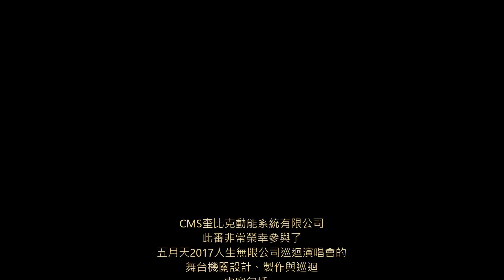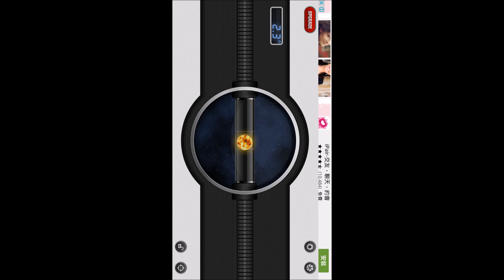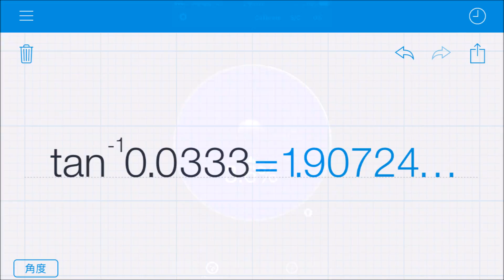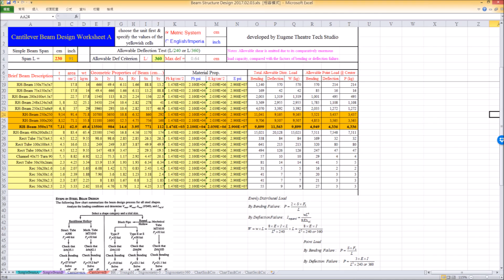CMS五月天人生無限公司巡迴製作實錄 2(去除版權影音之版本)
CMS奎比克動能系統有限公司非常榮幸參與了
五月天2017人生無限公司巡迴演唱會的
舞台機關設計、製作與巡迴，
參與的細節請詳見相信音樂官網說明第四大項－自動化設備：

(4)    自動化設備：
百葉窗機械系統：背景為寬度25米、總重20噸的伸縮弧形視頻，利用多角度軸線式高承載捲揚機，產生層層疊疊的隊形變換；並透過電腦數值定位控制，讓燈光與影像產生嶄新的對話形式。

對開軌道機械系統：台口是四組高度12米、寬度6米、總重超過10噸的軌道視頻大牆，對開移動覆蓋範圍超過75米，最高移動速度高達每秒30cm，大開大闔之間將可營造壯闊的氣勢。

無人萬向自走台車：採用麥克納姆輪的萬向自走車，可以每秒鐘接近一米的高速前進，同時也能做前後左右、斜向或是更複雜的編程動作。

柔鍊升降機機械系統：數組升降台，採用了先進的柔鏈式升降機制，平穩、安靜的特質，展現在超過2噸的荷載能力上。

直立性喇叭吊掛結構：兩座高度20米，矗立於觀眾席中的多功能吊塔，採用CMS精心研發的多節液壓舉升系統，嶄新的安裝觀念縮短了施工的時間、強化了工程的安全性。